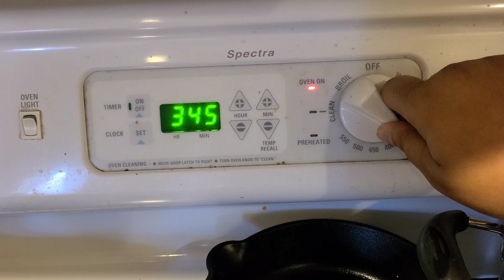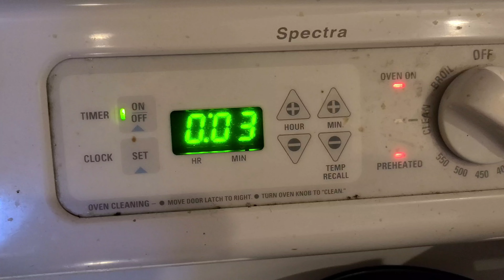Peanut Butter Chocolate Chip Cookies with A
My first video using my Adobe Rush on Galaxy S20+.